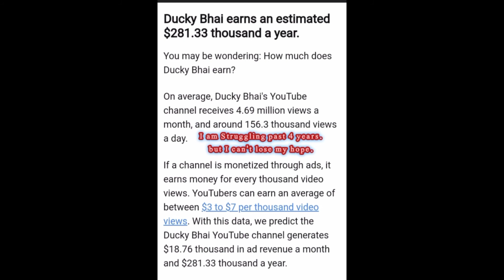important motivation from ducky Bhai life || If you struggler you should watch this video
ducky Bhai is also in my heart it is the best youtuber ever.
I am struggling past 4 years but now I am losing my hope.
wait wait wait I can't leave YouTube I know it is hard but I do.